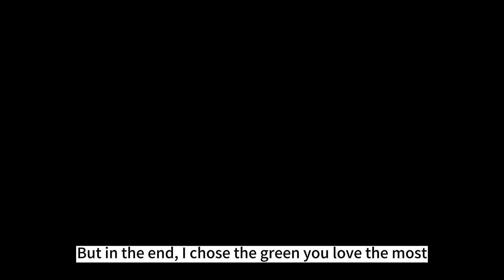Suzuki A100 Restoration | Part 3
After a month of tossing and turning, assembly will begin tomorrow...